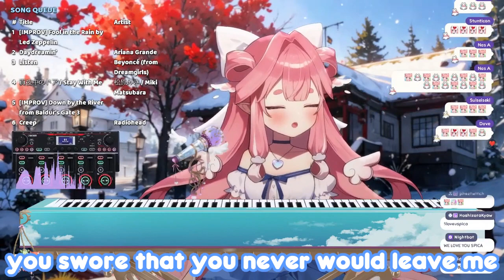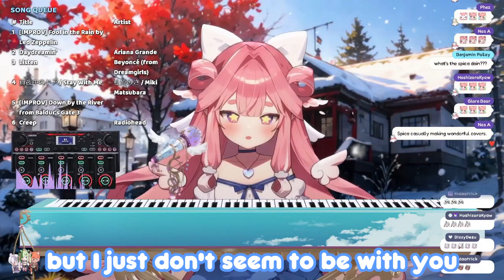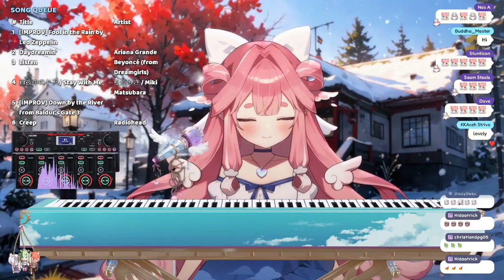Spica Sings: Fool in the Rain (improvised) [Kirispica] [V-Dere]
Original song:  Fool in the Rain by Led Zeppelin